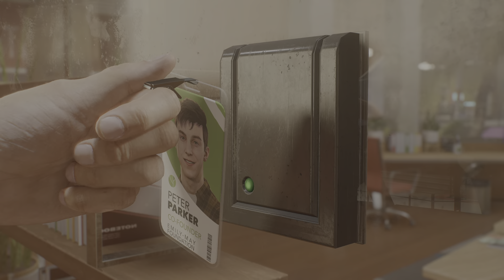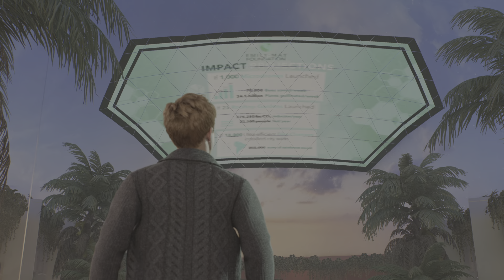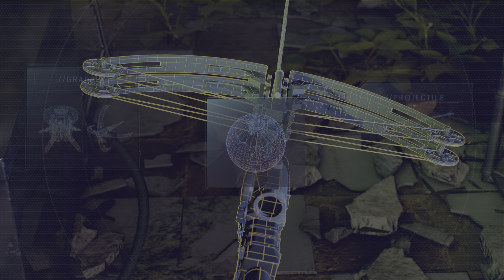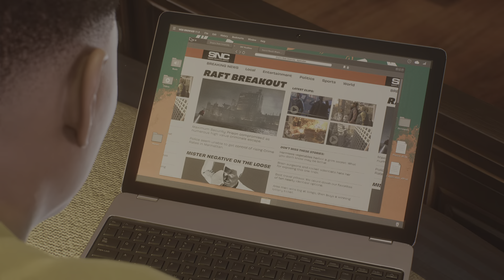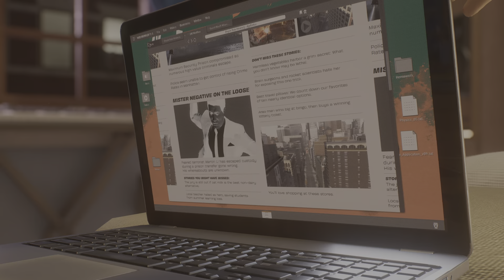Marvel's Spider-Man 2 Episode 4